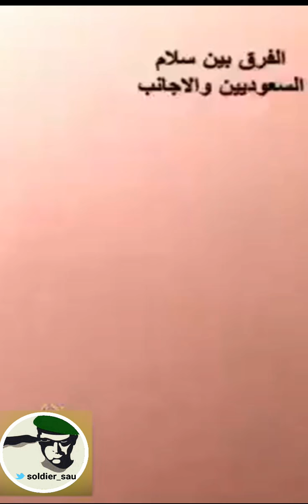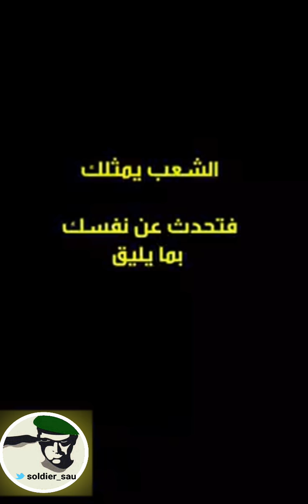" القولبه " تصنيع الصورة النمطية .. خطير ومهم جدًا